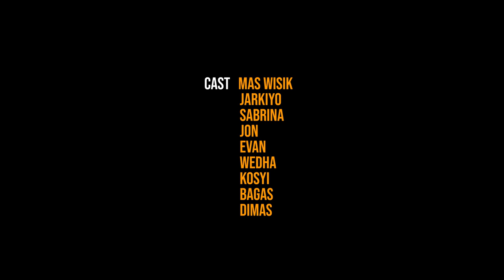THE GLOW - BESARKAN HATIMU (OFFICIAL MUSIC VIDEO)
Cerita mengenai album "Besarkan Hatimu" ini, mengapa kami mengusung "Besarkan Hatimu" menjadi headline untuk tema pada album kali ini. Karena, kami ingin menyalurkan energi positif yang kami punyai kepada pendengar kami. Bahwa kita akan selalu hidup berdampingan dengan masalah, tapi semua itu pasti dan akan terlewati ketika kita bisa mensyukuri dan menghadapinya dengan tenang. Tak hanya itu, album Besarkan Hatimu juga berisi tentang memaknai kehidupan, perjuangan dan cinta kasih.

Seluruh semangat kami sampai sekarang, akan tercurahkan pada album ini yang besar harapannya dapat menjadi penyemangat bagi semua bahwa tidak ada hidup yang selalu manis, kadang pahit pun harus diterima. Maka dari itu Besarkan Hatimu! Jadilah, manusia tangguh dengan segala kekurangan dan kelebihannya. Sebarkan selalu energi positif untuk semuanya. Viva la JamaicanSoundEra

Lirik

Walau pahit, kau alami
Jangan pergi dan berlari
Trus jalani dengan sepenuh hati
Percayalah kuasa-Nya

Tetap bersinar
Jangan tenggelam
Bila sedih kau rasakan
Kuatkanlah Besarkan Hatimu
Meski tak seperti inginmu

Reff :
Dan lihatlah mereka yang disana
Penuh semangat tanpa putus asa
Jangan ragu tuhan kan selalu
Menjaga setiap harimu

Lyric : Rio & Evan
Composed : The Glow

MV Credits :

Director : Rio, Ego
Talent : Mas Wisik, Jarkiyo, Sabrina, Dimas, John, Wedha, Khosyi, Evan, Bagas
Editor : Edkardena

Thanks To :

Pregnantpause Record
Edo Rivai
In Magma
Ego
Rumah Blogger Indonesia

Released By :

Bonrodjo Records

The Glow :

Rio (Vocal)
Atengski (Drum)
Wedha (Guitar)
Mula (Bass)
Evan (Saxophone Alto)
Dimas (Saxophone Tenor)
Bagas (Trumpet)
Kosyi (Add Trombone)